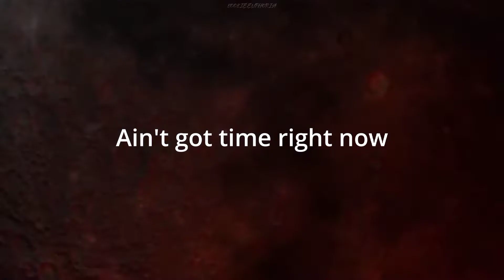JEON JUNGKOOK - Ain't my fault 「New style edit」